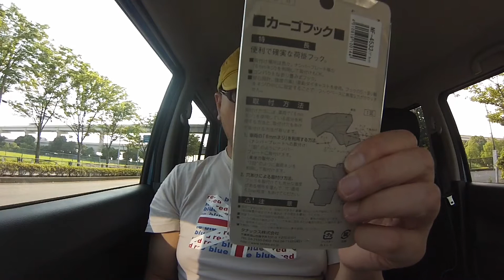【カー用品】ハスラーのカーゴルームにフック増設。TANAX MOTOFIZZカーゴフック。